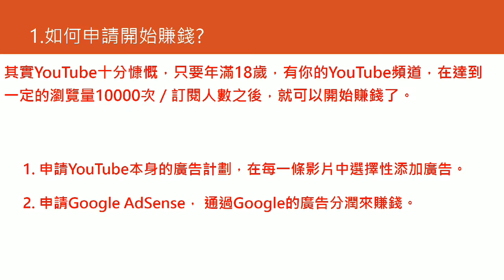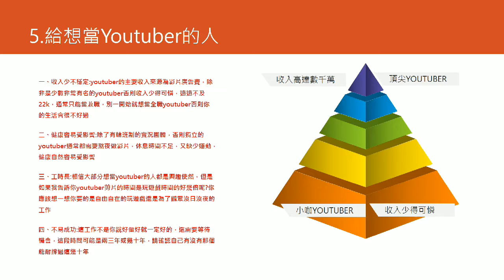YOUTUBER 如何賺錢？